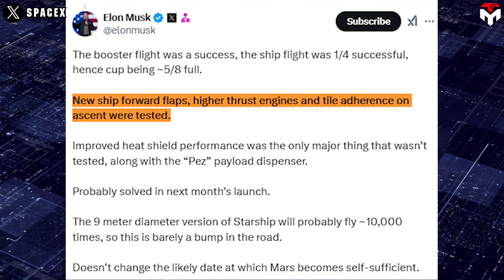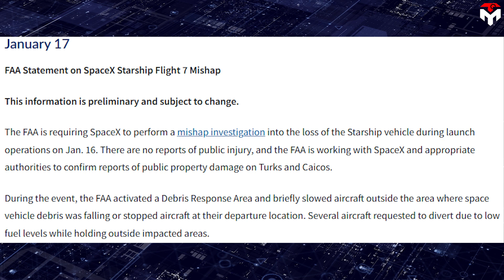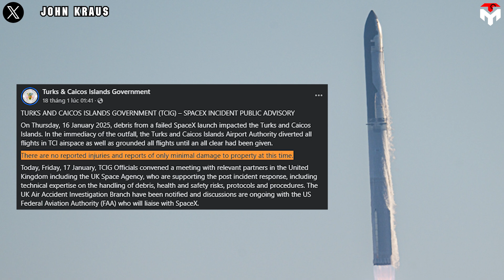Metallic Heat Shield MELTED? SpaceX Experienced New Trouble with Starship Flight 7...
intro 0:00
Mettalic heatshield 1:12
A stainless-steel sandwich 7:35
1) SOURCES OF THUMBNAIL
2) SOURCES OF IMAGES AND VIDEOS
Pavel Ševeček
"Reentry heat is wicked - I've survived it 3 times."
This candid insight comes from Chris Hadfield, a Canadian retired astronaut, who has flown two Space Shuttle missions.
While Elon Musk may not have experienced the thrill of orbiting Earth himself, he fully grasps the dangers posed by extreme re-entry temperatures.
Rather than succumbing to fear, Musk is fueled by a relentless determination to create a fully reusable orbital heat shield capable of overcoming one of spaceflight's greatest challenges.
As SpaceX embarked on Flight 7, excitement built around testing a groundbreaking new heat shield design, meticulously developed in response to past failures.
However, this anticipation quickly went down when SpaceX faced a setback during Flight 7 that will likely impact the entire heat shield program moving forward.
Join us as we dive deep into today's episode to uncover all the details!
(Mettalic heatshield)
With the goal of a fully reusable Starship rocket, SpaceX must overcome the toughest problem: building a reusable orbital heatshield. So, why call it the toughest problem?
As Elon said: "Nobody's ever made it reusable orbital heatshield" (0:11)
While we have seen a type of heat shield on NASA's Space Shuttle, it is not actually reusable. He pointed out that the Shuttle's heat shield required extensive refurbishment, taking a long time and involving a large team, which he argued did not meet a reasonable definition of reusability. Musk stated, "The Shuttle's heat shield required over 6 months of refurbishment by a large team, so was not reusable by any reasonable definition of the word"
In contrast, Musk aims for SpaceX's Starship to achieve a fully and immediately reusable heat shield, which he describes as the "biggest technology challenge remaining for Starship". This ambition stems from SpaceX's commitment to rapid reusability across all components of their spacecraft, including the heat shield, which traditionally consists of thousands of small, interlocking tiles that must withstand extreme temperatures during re-entry.